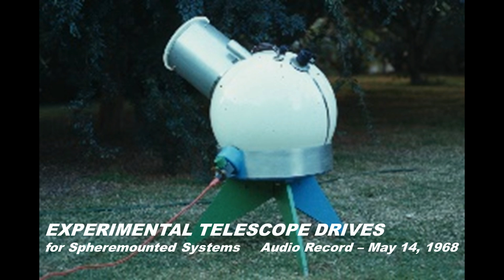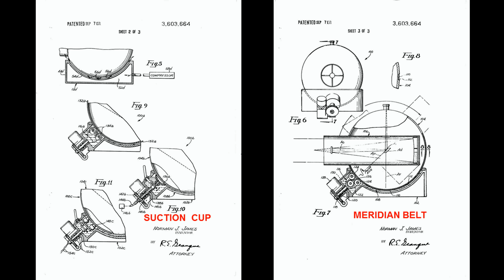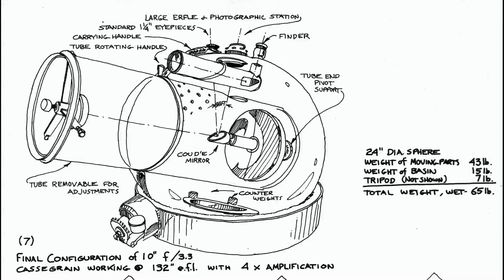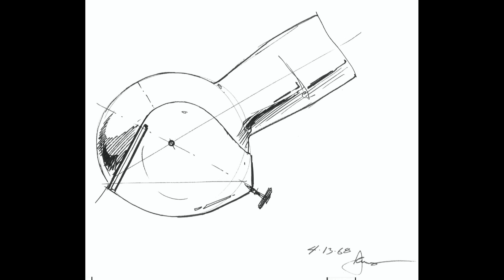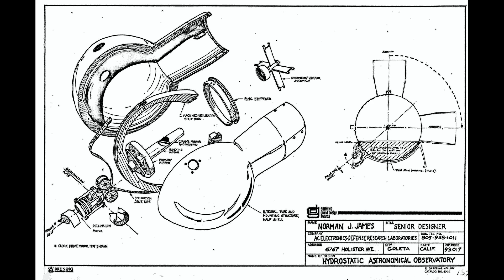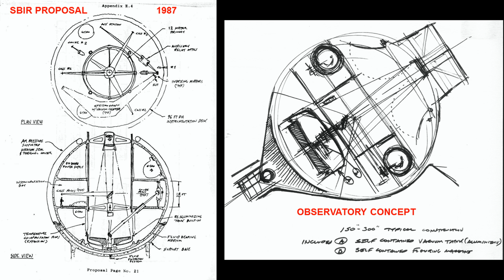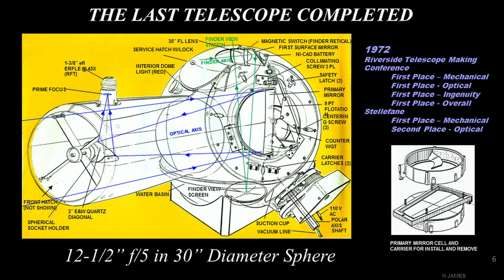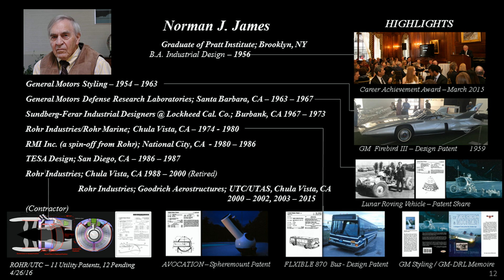experimental clock drives movie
Telescope Clock Drive